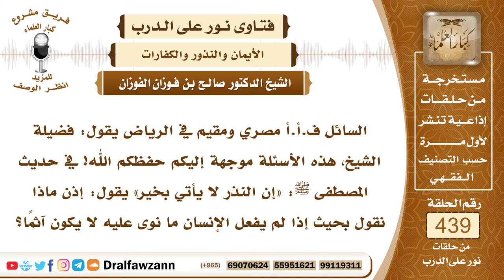6062- معنى حديث: النذر لا يأتي بخير - الشيخ صالح الفوزان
"6062- السائل ف.أ.أ مصري ومقيم في الرياض يقول: فضيلة الشيخ، هذه الأسئلة موجهة إليكم حفظكم الله! في حديث المصطفى ﷺ: «إن النذر لا يأتي بخير» يقول: إذن ماذا نقول بحيث إذا لم يفعل الإنسان ما نوى عليه لا يكون آثمًا؟
الجواب: لا ينذر الإنسان لا ينذر؛ لأن النذر لا يأتي بخير، وعليه أن يفعل الخير بدون نذر، الذي لا يفعل الخير إلا بالنذر فهذا يكون كسلان أو يكون ليس عنده رغبة في الخير فالمسلم يفعل الخير بدون نذر، لكنه إذا نذر وكان النذر نذر طاعة وجب عليه أن يفعله لقوله ﷺ: «من نذر أن يطيع الله فليطعه» والنذر ليس هو الذي يسبب لك حصول المقصود، المقصود بيد الله سبحانه وتعالى وإنما النذر هو التزام التزمته أنت وألزمت به نفسك فيجب عليك الوفاء به إذا كان نذر طاعة ولا دخل له في حصول المقصود لأن هذا بيد الله ولهذا قال ﷺ: «إن النذر لا يأتي بخير، وإنما يستخرج به من البخيل» يعني الذي ما يفعل الخير إلا بنذر فهذا بخيل، الذي ينبغي له أنه يفعل الخير بدون نذر.
السيرة الذاتية:
للاشتراك في قناة الشيخ صالح الفوزان

14_ الشيخ محمد أمين الشنقيطي
يتيوب

15_سماحة المفتي عبد العزيز آل الشيخ
 يوتيوب

رئيس الفريق
لمشروع كبار العلماء